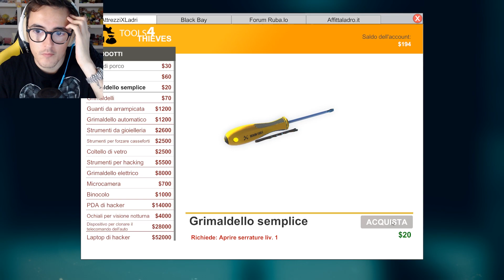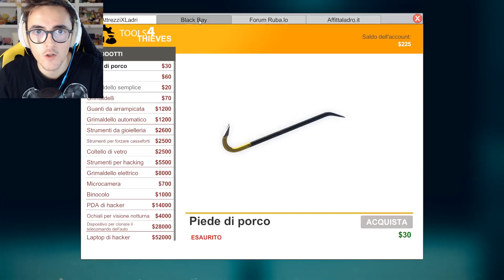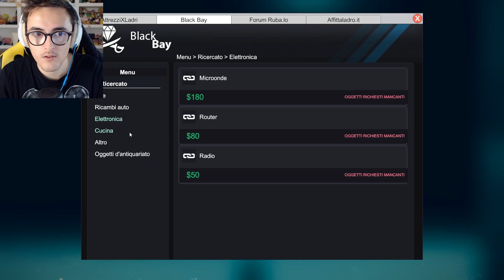MIGLIOR NASCONDIGLIO DI SEMPRE! - Thief Simulator